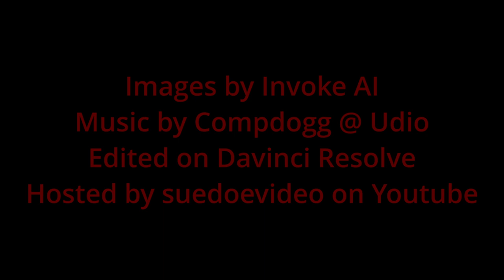The Halls of Valhalla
Video made with Davinci Resolve using images created with Invoke AI. Music created by Compdogg on Udio. Hosted by suedoevideo @ Youtube

Simple visual piece using Invoke AI text to image in a slide show format. Two tracks created using Udio AI music app.